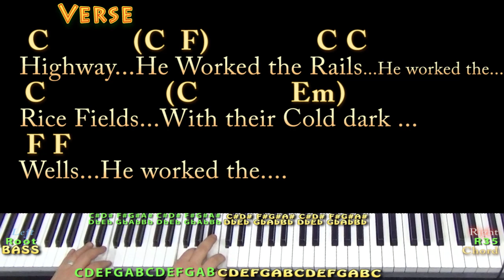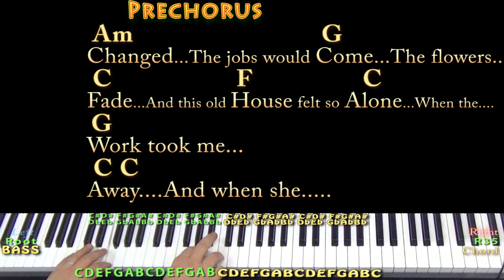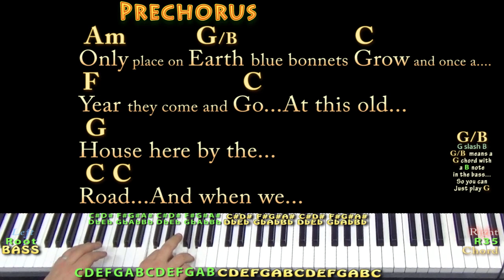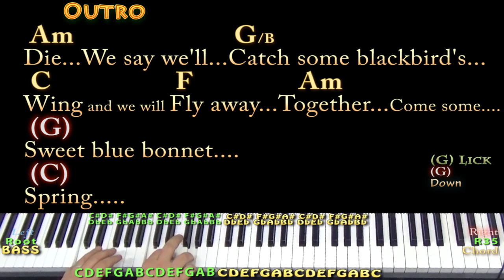Gulf Coast Highway (Emmylou Harris) Piano Cover Lesson in C with Chords/Lyrics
REAL KEY: TRANSPOSE +2 for the original key of Bm/D Major. Written by Nanci Griffith, I based this on the Emmylou Harris and Willie Nelson performance. Am CHART (Capo 2nd Fret) .TIPS to CASHAPP $MunsonMusic - Munson Summer - ARE MUCH APPRECIATED! :) .MUNSON BRIGADE SHOUTOUT! .This video brought to you in part by the "Munson Brigade" ... Many thanks to Ann DiBenedetto, Vermell Vain, Rich C, Brett, Will Sword, Jason PH, Arlene Krassner, Jeanette Adams, Norman Emery, Leopoldo del Castillo-Olivares, Tree of Broken Hearts, Jim in Chicago, Gemma L. Salt, Sophia Peaslee, Kurt Friedrich, Kris Meyer, Paula David Gautreau, Rhonda Markham, Brenda Gillam, Cara, Rupert Cheek, Chris Garcia, John A Lawler, Bill Gillott, Glenn & Donna Scott, Peter Bellinger, Dinah N. David, John B, Jason PH, Cheeky Promo, A Sheep No More, Brett Whiteside, Florian Lumpe, Felipe, Fun studio productions, AJ Breau, Ted Hardie, Jennifer Davis, David Horton, Annely Thayer, Juli Fahrner, Mike, Moody Wood Carving, The Lonely Mailbox, Rick Deutsch, PatSandmann, Alina Man, John Messina, Mike Newman, Larry Myers, bb_ukes, Christoph Koy, Jenny L and DW, Joshua Cutaia, Michal Brys, Shannon M, Sherrie, Ruth Farthing, Deepak Rebentisch, Jeanette Adams, Rich, Tim Hyzdu, MagsBlack, Tria, Gert Ludick, Kurt Swieder, Daniel Walker, Moody Woodcarving, Jennifer Davis, Daniel Watkins, Joseph, C. Albert Bardi, Jehan Abeyratne, Julie Morris, Barbara, Michael Krell, Papa's Mustache, Kenneth Rodman, Floyd Bingo, John Price, Julie Talbott, C. Tinnefeld, Brett, Denise Gilgannon Collins, Fenella, Jenny L, Marion Tor, Kcwold, Jen Woodworth, MARCOS SORIA, Dan Turner, R.E. Willet, Nick Pabo-Eulberg, Kevin W Andrews, Arrikairwin, Tim Sanidas, DRS JR, IVANA KUHAR, Mark Goldstone, Chris Gertiser, Deborah , Kevin Morris, William Loftus, Billl, MagsBlack, James Glisan, David Nicholas, Robert Arellanes, Paul McMaster, Mark Goldstone, Antun Krasic, Brian Benedict, Bryan Nickell, Daniel Buzard, Johanna Rennhoff, Joseph Roman, Gloria Taaca, John Carris, Jennifer MacLean, Harmony, Sam Schmidt, Richard Allan, Shiu Kee Leung, Nick Koolen, Jeremy, and Steven Moreno!!! playalong lyric chord lesson tutorial SONGBOOKS